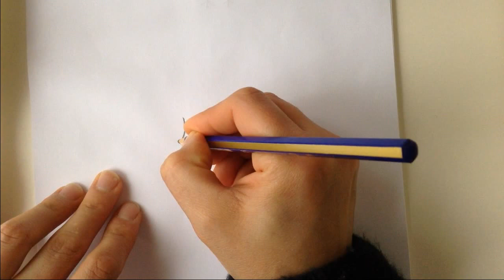Selpak Resmi Nasıl Çizilir? - Anaokulu Etkinlikleri - Okul Öncesi Etkinlikler - easy drawing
3-6 yaş çocuk etkinlikleri alanında siz değerli izleyicilerimize yeni içerikler üretmek bizi memnun edecektir. Okul öncesi ya da Çocuk Gelişimci öğretmenler konuya her ne kadar hakim olsada her güne farklı ve faydalı bir etkinlik aktivite bulmakta zorlanabilir. Belirli gün ve haftalarda ne tür faaliyetlerin konu edinebileceği daha kolay olsa da sıradan günlerde etkili ve verimli bir zaman dilimi için çocuğun becerilerini arttıracak, gelişimine yardımcı olacak etkinliklerin düzenlenmesi önemlidir. Selapk Resmi Nasıl Çizilir? - kolay resim çizimleri - easy drawing - okul öncesi etkinlik

Evde kaldığı süre zarfında canı sıkılan çocukların hem verimli ve kaliteli zaman geçirmesini sağlamak hem de gelişimine yardımcı olmak, katkı sağlamak istiyorsanız, anaokulunda olduğu gibi çocuğunuza evde yaptırabileceğiniz eğlenceli çalışmalar uygulamalar hazırlamaya çalışıyoruz. Selpak Resmi Nasıl Çizilir? - kolay resim çizimleri - easy drawing - okul öncesi etkinlik

Çocukların okul dönemine hazırlık için en çok zorlanılan derslerden biri olan matematik ile bağlantılı geometrik şekiller yapılabilir. Şekilleri , araç ve gereçleri keşfetme imkanı bulabilir.

Bu kolay resim çizimi videomuz da Selpak Resmi çizimini öğreneceğiz. Kanalımızda Çocuklara yönelik Beyin ve Ruh sağlığını geliştirici eğitim videoları bulunmaktadır.Kanalımızı faaliyete geçirmemizdeki ilk amacımız geleceğimiz olan çocuklarımızın, gençlerimizin sanal ortama adım attıklarında kendileri için faydalı içerikleri kolay ve hızlı bir şekilde temin etmelerini sağlamaktı ; bu hedefler doğrultusunda faaliyetlerimize devam etmekteyiz. Siz değerli izleyicilerimizin videolarımızın daha büyük kitlelere ulaşması için paylaşım ve desteklerinizi bekliyoruz, kanalımızı çevrenize tavsiye ederseniz çok memnun oluruz. Göstermiş olduğunuz ilgi ve alakadan dolayı teşekkürler. Selpak Resmi Çizimleri -  easy drawing  Okul öncesi boyama ve okul öncesi etkinlik çocuk oyunları.

Zeichen tutorial leicht - Wie zeichnet man
Tutoriel dessin facile - Comment dessiner pas à pas
Easy Drawing Tutorial - How to Draw Step by Step
малюнок підручника
Как нарисовать
рисунок учебника
كيف ترسم
رسم تعليمي
Як малювати
Ինչպես նկարել
Necə cəlb etmək
Nola marraztu
কিভাবে আকে
як намаляваць
Kako nacrtati
Как да рисувам
Com dibuixar
Қалай аударғым
Sa unsa nga paagi aron sa pagkalos
Kodi kudzatunga
如何绘制
如何繪製
අඳින්න කියලා
Kako crtati
Hvordan tegner man
Ako kresliť
Kako pripraviti
Kiel desegni
Kuidas joonistada
Hoe te tekenjen
Como deseñar
როგორ დავხატო
איך לצייר
Hogyan rajzolj
Otú isere
Cara menggambar
Talking
ಹೇಗೆ ಸೆಳೆಯಲು
របៀប​នៃ​ការ​គូរ
ວິທີການວາດ
Quam ad hauriendam aquam
Kā izdarīt
Kaip piešti
Wéi gekropt
Како да се подготви
എങ്ങനെ വരയ്ക്കാൻ
Kif tiġbed
Me pēhea te ki te utu
कसा काढावा
Хэрхэн зурах
कसरी आकर्षित गर्न
Hvordan tegne
څنګه رسم
چطوری طراحی کنیم
Jak rysować
ਕਿਸ ਖਿੱਚਣ ਲਈ
Кантип тартат
Како цртати
How to atamela
How kuzochera
Kumaha ngagambar
Paano Gumuhit
எப்படி வரைவது
Jak kreslit
ఎలా గీయాలి
Nasıl çizilir
متوجہ کرنے کے لئے کس طرح
Qanday chizish
Làm thế nào để vẽ
Indlela ukuzoba
ווי צו ציען
Indlela ukudweba